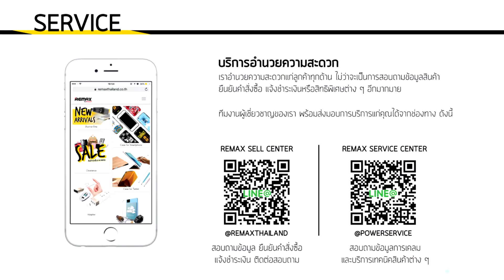กระจกติดภายในรถยนต์ Remax Car Blind Spot Mirror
กระจกติดภายในรถยนต์ Remax Car Blind Spot Mirror จากผู้ผลิตอุปกรณ์Smart Phone ,Gadget ยี่ห้อ Remax สินค้าฮ่องกง มาตรฐานส่งออกทั่วโลกสินค้าแท้โดย รีแมค(ไทยแลนด์) Remax Thailand คุณภาพดีเพิ่มความคงทน ทนทาน และปลอดภัยแก่ผู้ใช้งาน  น้ำหนักเบา พกง่าย วัสดุทนทาน ให้ลมแรง
เหมาะสำหรับติดภายในรถยนต์
ใช้สำหรับส่องดูรถยนต์ด้านข้าง หรือด้านหลัง หรือจะใช้ส่องเพื่อนแต่งหน้า ขณะอยู่ในรถยนต์ก็ได้
หมุนได้ 360 องศา
กระจกมุมมองกว้าง 170 องศา